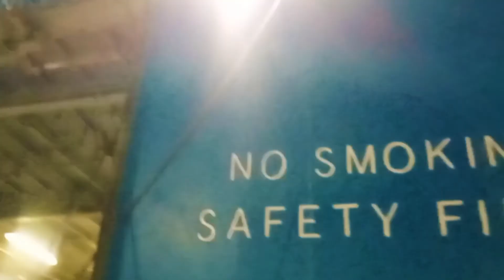Unexpected Travel sa Mindoro Oriental